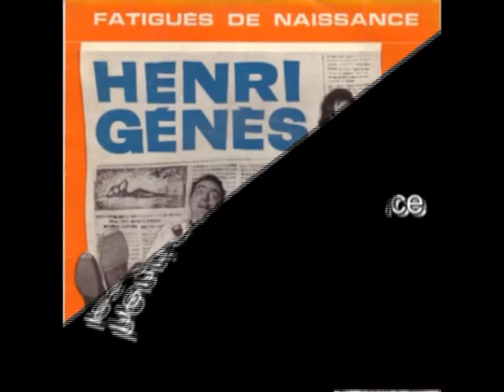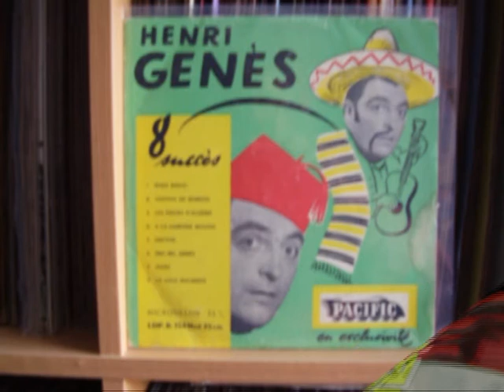henri génès les fatigués de naissance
montage avec des images de pochettes de disques